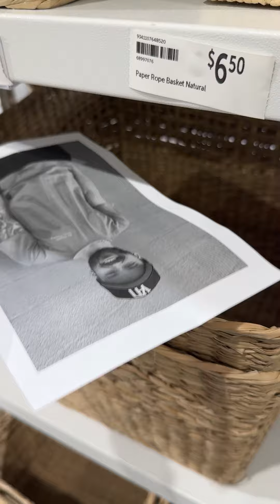I Hid Photos of my Boyfriend all through the Shop!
We just moved into a new house and we need to remodel,
So I hid photos of my boyfriend all through the shop! 😂
Lets see his reaction.